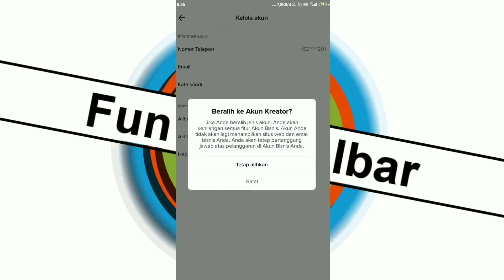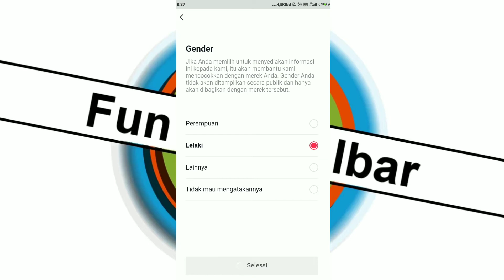Cara Memunculkan Tombol Simpan Musik diTiktok |Suara ini tidak dilisensikan untuk pengguna komersial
Cuma 1 menit untuk cara memunculkan tombol simpan di tiktok, bagaimana caranya? simak video diatas